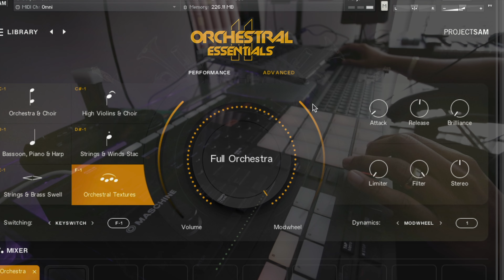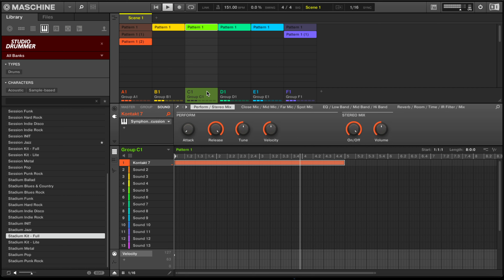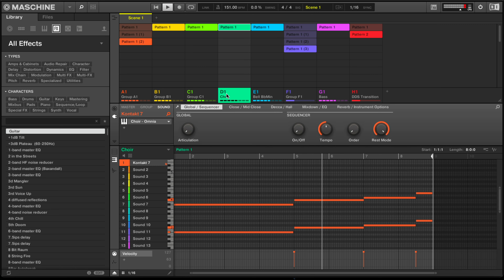This Beat Is Fire! Maschine MK3 Beat Making!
Upload your music to streaming services such as Spotify, Apple Music & More